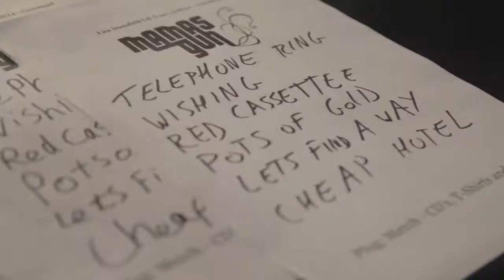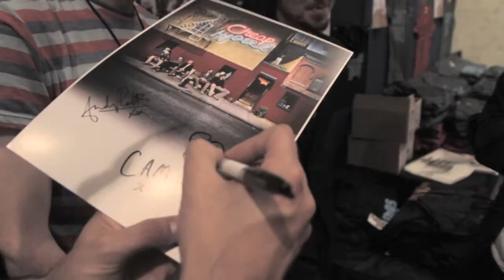Mamas Gun - Lisa Stansfield Tour Diary Part 1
Album 4 is on the way!